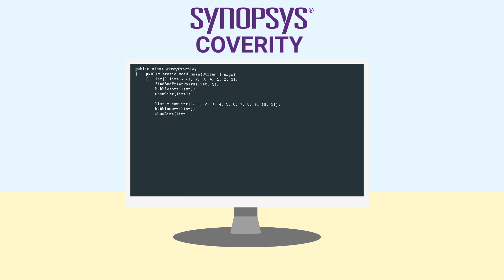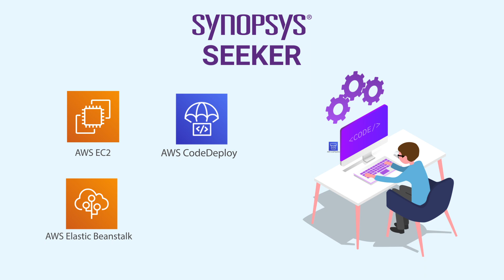Black Duck SCA & Coverity Static Analysis (SAST) Integrations with Amazon AWS CI Tools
DevOps teams are rearchitecting their applications from monoliths to microservices, fueled by containerization and CI/CD. As application development moves to the cloud, security testing tools must follow. Application security testing solutions by Black Duck support the CI/CD tools you already use, including AWS Developer Tools.

Coverity static analysis identifies security and quality issues in code as it is being built. To invoke a Coverity scan in AWS CodeBuild, simply add the steps to your application’s build specifications.

Black Duck SCA helps you secure and manage open source software in applications and containers at scale. Deploy Black Duck via the AWS Marketplace or Amazon Elastic Kubernetes Service, or invoke it as part of CodePipeline using a custom action.

Seeker provides accurate, automated interactive application security testing for your web applications. First, deploy the Seeker agent to an EC2 Application Server or AWS Elastic Beanstalk.
Then use AWS CodeDeploy in CodePipeline to deploy the application to the testing environment.

Black Duck helps you build secure, high-quality software faster by integrating application security testing with AWS Developer Tools or any other CI/CD system.